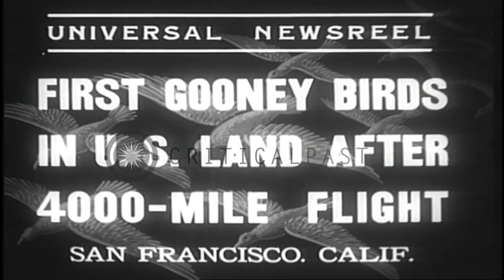The first pair of Albatross birds land in San Francisco, California. HD Stock Footage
The first pair of Albatross birds land in San Francisco, California.

The first Albatross birds from Midway Island land in San Francisco, California after a 4000 miles flight. Two men take the birds out of a cage. A Pan American Clipper aircrfat parked in the background. A man feeds the birds inside a cage at the Fleischacker Zoo. Location: San Francisco California. Date: July 5, 1937.

57,000+ broadcast-quality historic clips for immediate download.